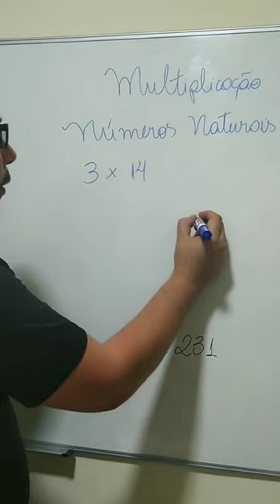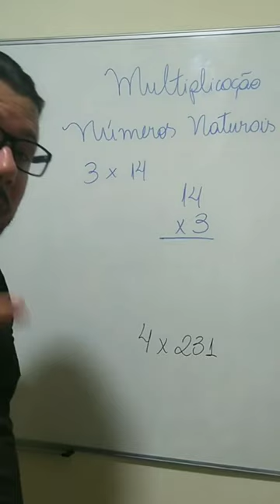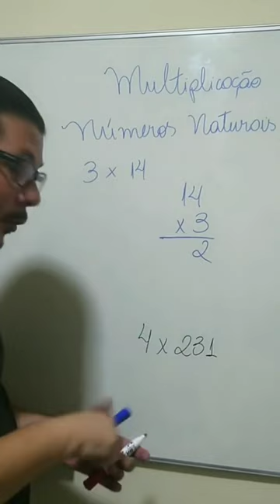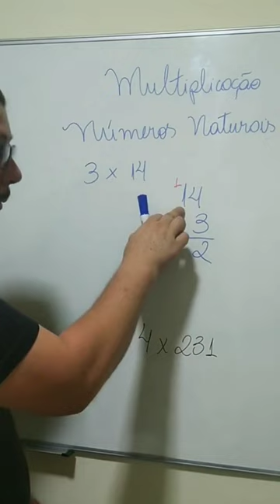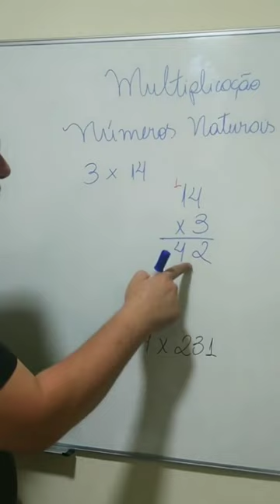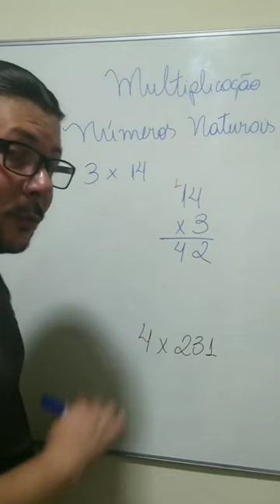Quanto é 4 x 231?